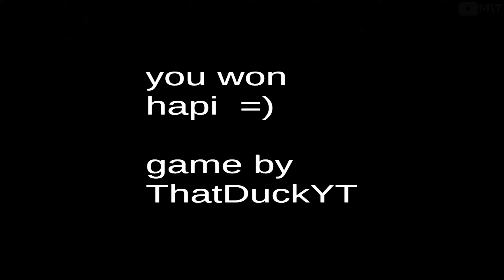*NEW* PISSY'S PLAZA😱😱(Mascot Horror) - Full Game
》Comment, which moment did you like better?